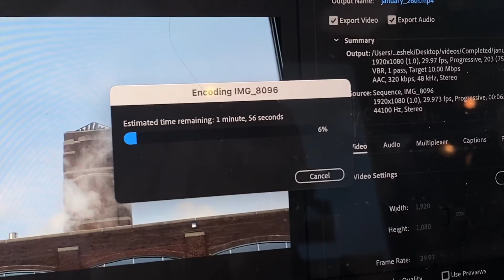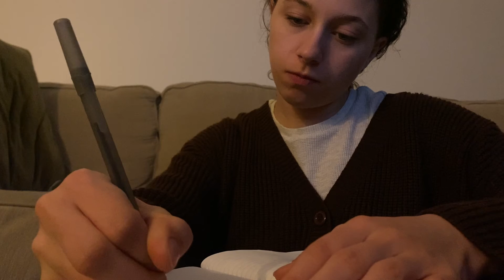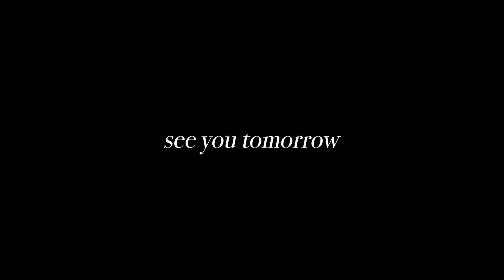January 27th, 2022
boosted !